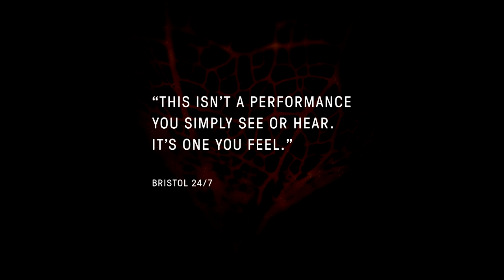The Nature of Why Trailer 1 minute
The British Paraorchestra with a cinematic live score from Goldfrapp’s Will Gregory

Choreography by Caroline Bowditch

Conducted by Charles Hazlewood

Directed by Caroline Bowditch and Charles Hazlewood

World Premiere: 10th – 12th May, Bristol Old Vic, as part of Mayfest 2018

About the show:

The Nature of Why, commissioned by Unlimited, merges dance and live music into an epic performance that brims with emotion and physical beauty.

The show features a cinematic live-score from Goldfrapp’s Will Gregory, an ensemble of musicians from The British Paraorchestra and four extraordinary dancers.

The Nature of Why takes inspiration from the unconventional curiosity of Nobel prize-winning theoretical physicist, Richard Feynman, and his search for meaning in the world around us;

“WHEN YOU ARE ASKING ‘WHY?’, YOU HAVE TO BE IN SOME FRAMEWORK THAT ALLOWS SOMETHING TO BE TRUE.”
RICHARD FEYNMAN

Dancers and musicians move as one, erasing the divides between musician and dancer, performer and audience; resulting in an up-close-and-personal theatrical experience like no other.

Commissioned and supported by Unlimited, celebrating the work of disabled artists, with funding from Arts Council England.

The Nature of Why is supported by Stavros Niarchos Foundation.

Additional support from We the Curious.

Produced by The Paraorchestra and Friends, and Mayk.